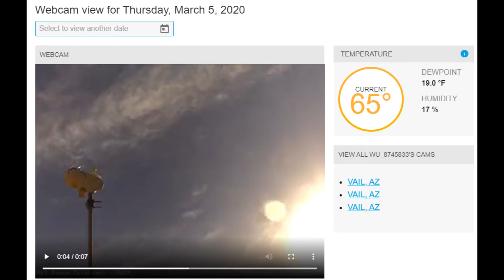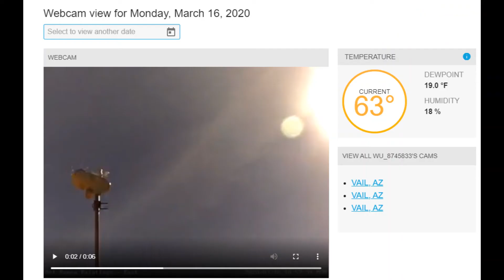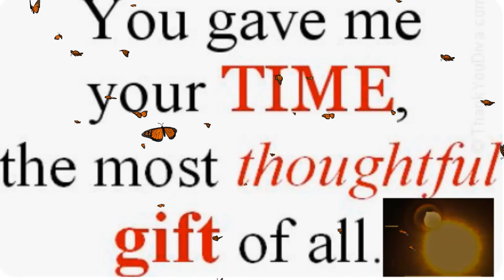New Vail Arizona, Cameras 1/2 ,Through The Month Of March To Present March 29/2020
Underground Webcam The Links Will Be On My Facebook Thank You!!!